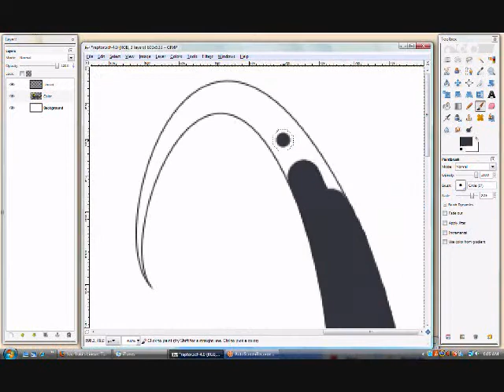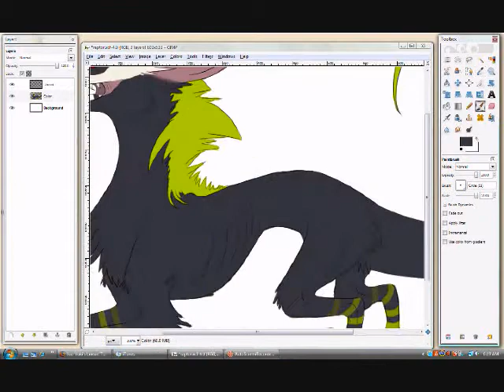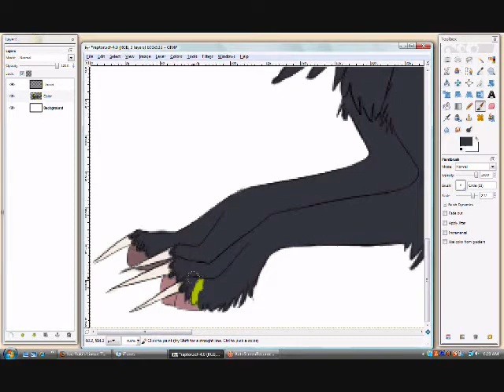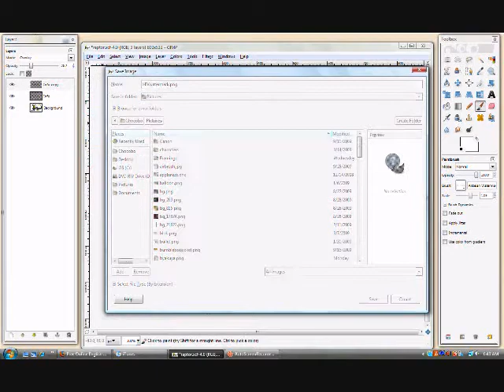Watch me draw? (HIV Nexraptor sour)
I can't believe I freaking took all night on this (minus the time I was gone watching Saw VI). Now I have to stay up instead of taking a nice nap...just because my aunt needs me to drive her to get food in an hour and a half. God, I hate my life.

On a lighter note, I came up with my own species, the Nexraptor.

EDIT: Hmm...the green in the video is duller than the actual image. It's really a neon lime green. Not like it really matters to you guys.